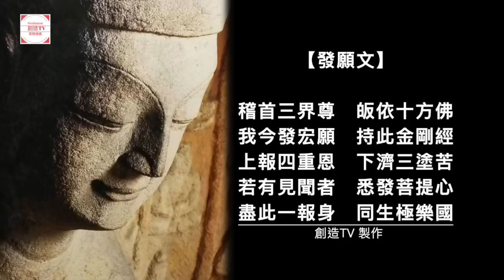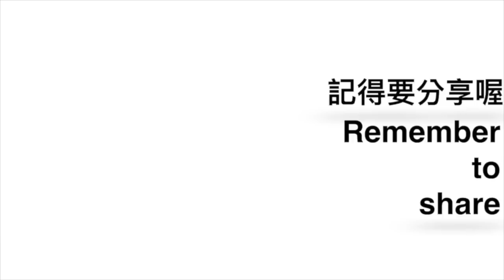恭讀金剛經/金剛般若波羅蜜經『全文』,香贊/發願文/云何梵/開經偈